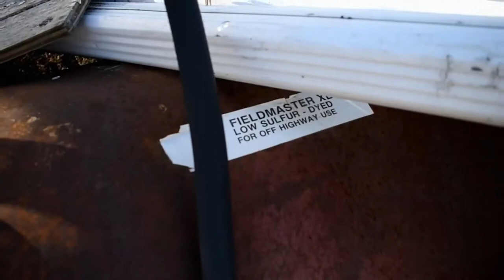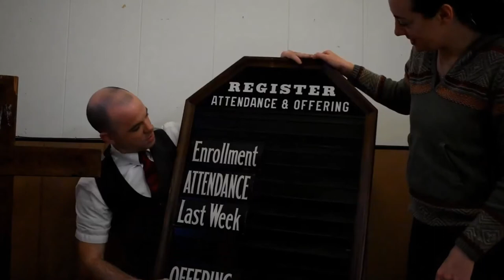Little Church on the Prairie Vlog 1 - Introduction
This is our intro video to document this next adventure in life. After Covid, surviving several deadly natural disasters, and being right in the middle of a political hot spot that was becoming increasingly violent, we decided to move on.
When I saw this church for sale I fell in love and without any social and family connections to this place we packed everything up and made the long journey this remote ghost town.
Although there are a few old timers and other homesteaders around this town is mostly owned by the wild cat population.
For a while we had dual residency while we worked to get utilities and to make the church  clean and safe to bring our family in. We moved in November and we were racing against the clock to get the basics needed to survive our first winter.

Music and Footage

Deirdra Eden and

Pixabay